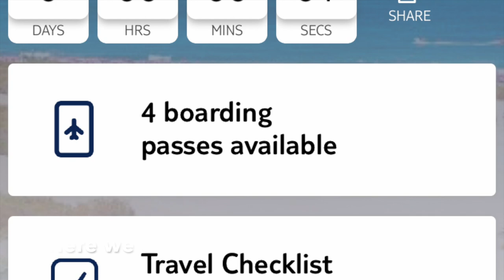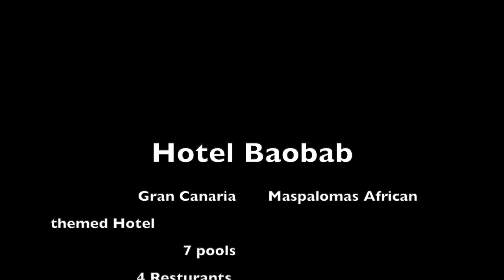Hotel Baobab Gran Canaria December 2019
A short video and photos of our trip to the fantastic Hotel baobab in Gran Canaria in December 2019. We booked the holiday via Tui after they cancelled our original holiday 3 weeks before we were due to fly.

It has to be one of the best hotels I have ever stayed in and will be going back there.